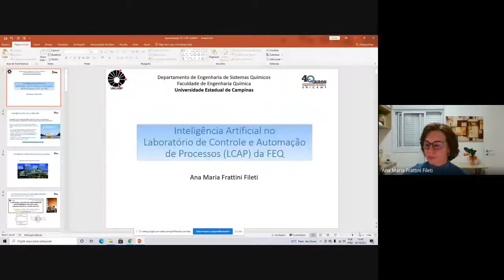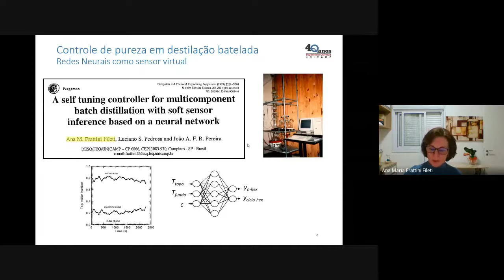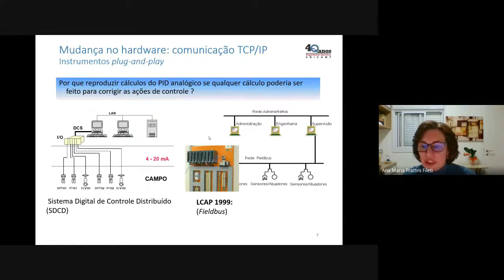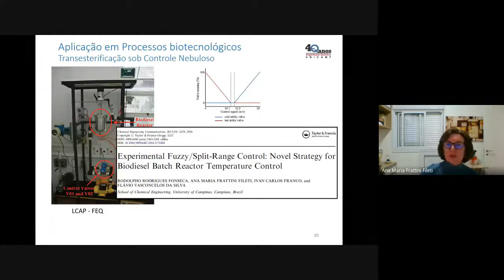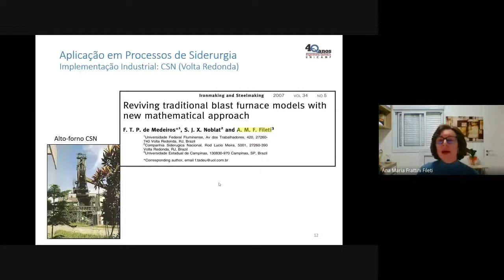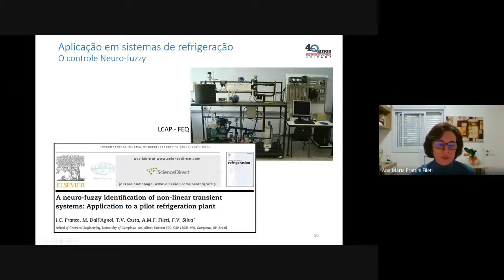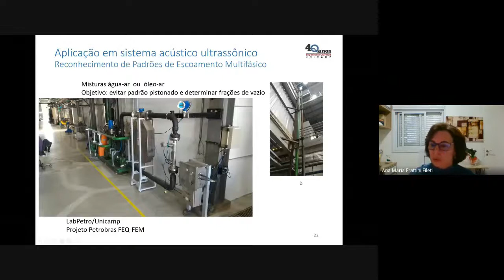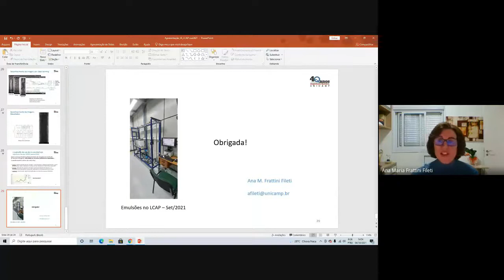40o SEMINÁRIO DE CONTROLE LADES GIMSCOP IA em Processos Químicos , Profa Ana Maria Frattini Filet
Os SEMINÁRIOS DE CONTROLE LADES-GIMSCOP são organizados pelos professores Mauricio B. de Souza Jr. e Argimiro R. Secchi do laboratório LADES/UFRJ e Jorge Trierweiler, do GIMSCOP/UFRGS.

40o SEMINÁRIO DE CONTROLE LADES-GIMSCOP: IA em Processos Químicos", apresentado pela Profa. Ana Maria Frattini Filetti, dia 04/10/21, às 13h:30min.

Resumo: A Professora Ana Maria Frattini Fileti fala sobre sua experiência com IA no Laboratório de Controle e Automação de Processos da Feq/Unicamp.

Minibiografia: Atualmente é diretora-executiva da Agência de Inovação Inova Unicamp, professora titular da Faculdade de Engenharia Química/Unicamp e bolsista de produtividade em Desenvolvimento Tecnológico e Extensão Inovadora do CNPq. Concluiu a graduação, o mestrado e o doutorado em Engenharia Química na Universidade Estadual de Campinas em 1990, 1992 e 1995, respectivamente.